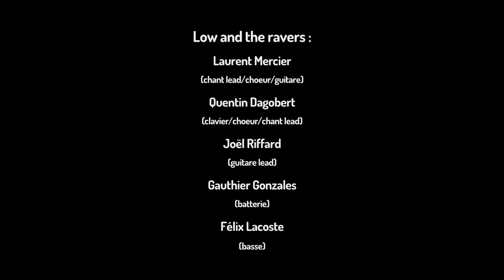Wyman Low & the Ravers - Live @ Krakatoa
Wyman Low & the Ravers early days …..1st part Toots and the Maytals KRAKATOA 2010